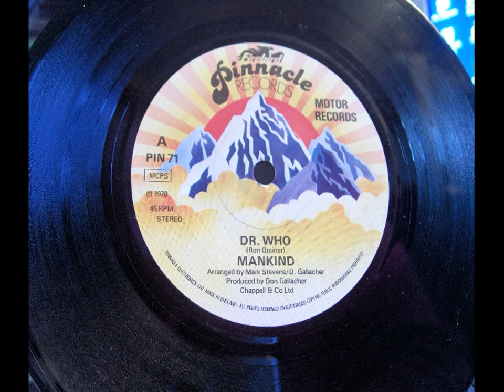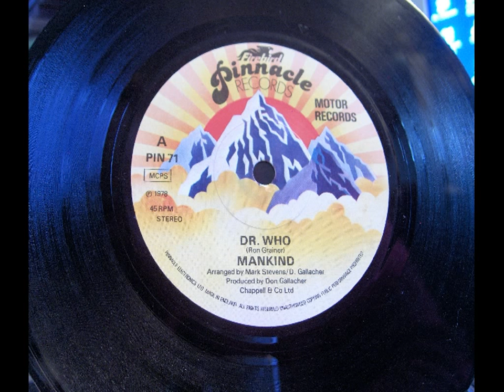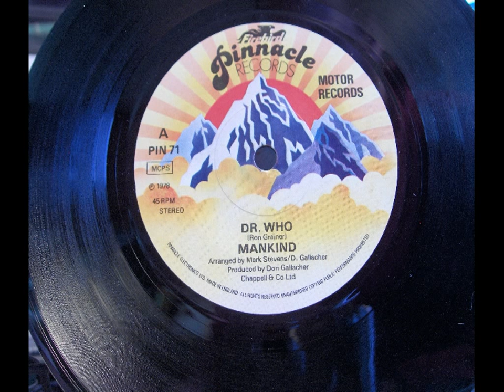Mankind - Dr. Who 1978 Pinnacle (Stereo)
Pitched up abt 10-20% with key correction

Rest of details can be seen in the picture :)

If you like this or any other of my uploads please vote, comment, favorite and link also you can see and hear my stuff and me at these places: